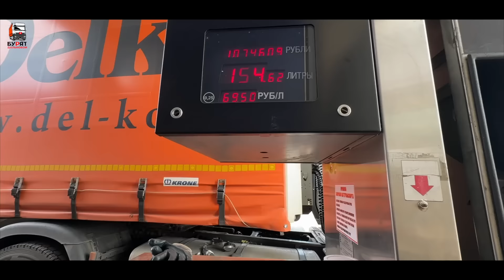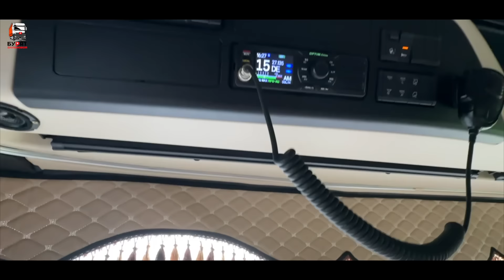Рейс: Свободный - Новосибирск. 2 часть.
Ребята кто не может смотреть в Ютюбе, ссылка на Rutube канал

Банковская карта ВТБ
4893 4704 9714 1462